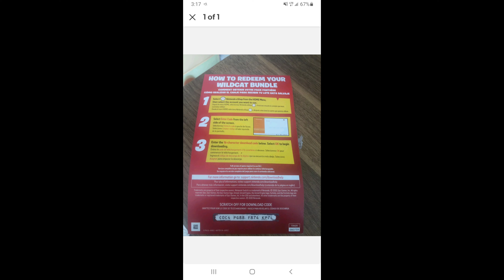(SCAMMER GET SCAMMED) REDEEMING THE WILDCAT BUNDLE ON FORTNITE NINTENDO SWITCH LITE